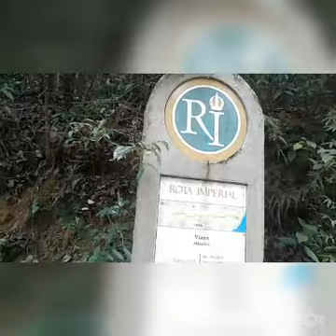PEDAL ROTA IMPERIAL E CÓRREGO DA ONÇA.